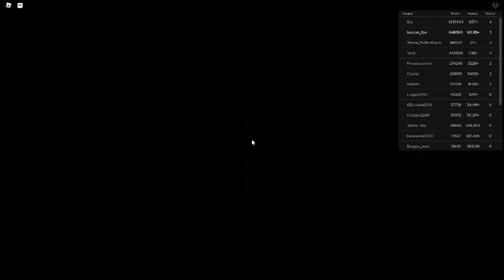Russia Car Crash Compilation 3633